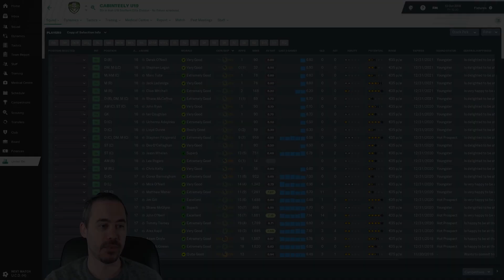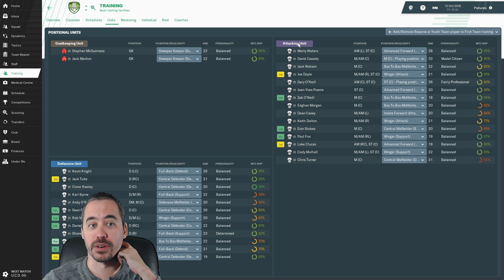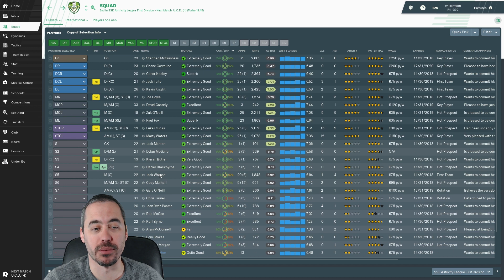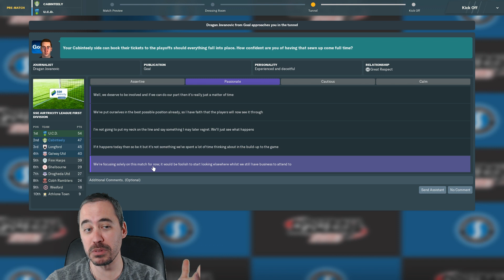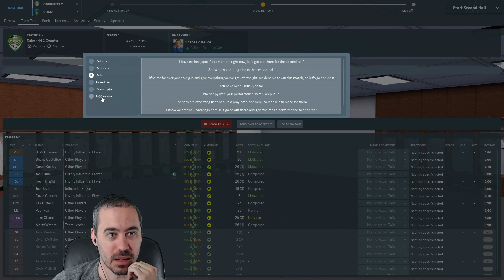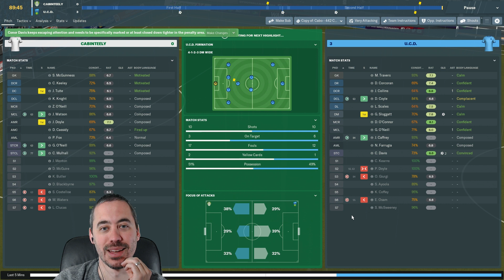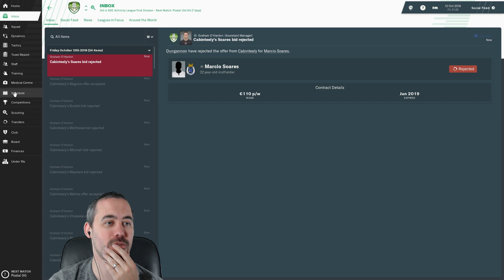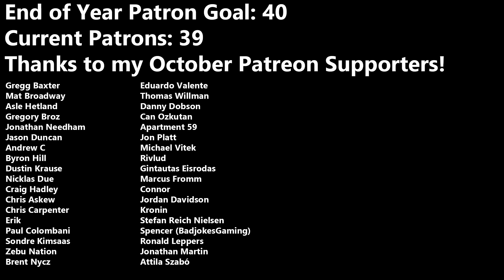FM19 Building a Nation - Éirinn go Brách- Youth Intake & "6 Point" Game -EP12- Football Manager 2019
Welcome back in my friends, we've got our first youth intake with our lower league management club in Ireland. Then we take on UCD in a massive "6 pointer"... a win keeps our chances of winning the title and direct promotion alive. Anything else and we're left to the playoffs.